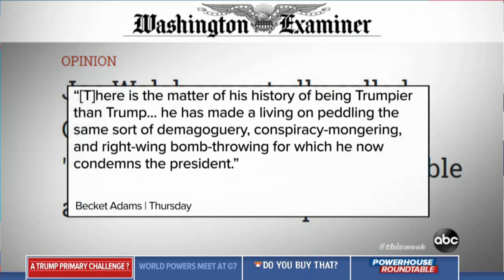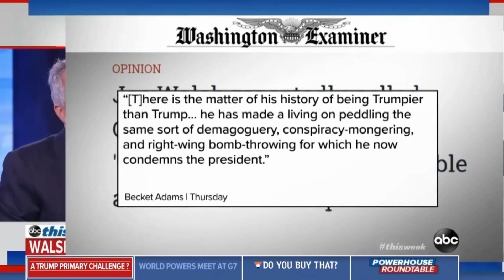Trump Has A Trumpian Primary Challenger